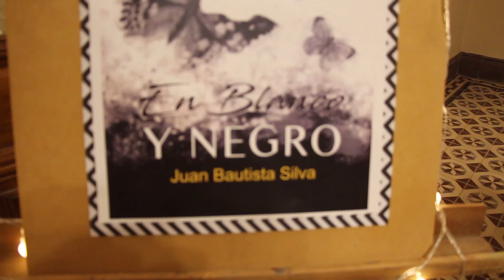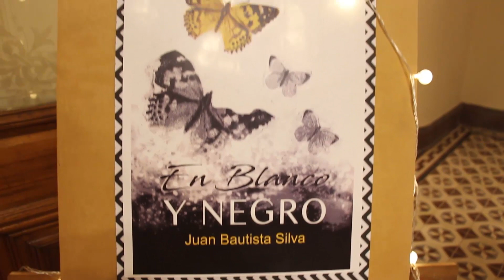Presentación del libro "En Blanco y Negro" de Juan Bautista Silva